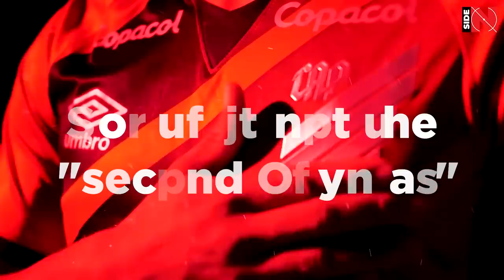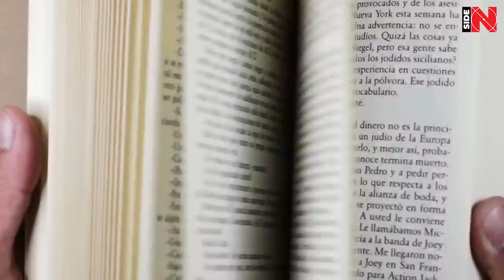VITOR ROQUE is a MACHINE 😱 This is why BARCELONA signs the Brazilian sensation!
Here we go! Fabrizio Romano confirms: Barcelona have secured another very high-profile transfer! Vitor Roque, the main prospect of Brazilian Serie A and Athletico Paranaense, will come to Catalonia in January 2024! Yes, we're aware of all Barcelona's financial struggles, though the club have agreed all the details with La Liga in order to register the Brazilian prodigy for the second half of the season. Roque is expected to pen a long-term deal with an astronomical €1 billion release clause.

But… who is he and why does Barcelona need him anyway? It’s time to figure it out together!

You are on Otro Futbol channel! Let's go!